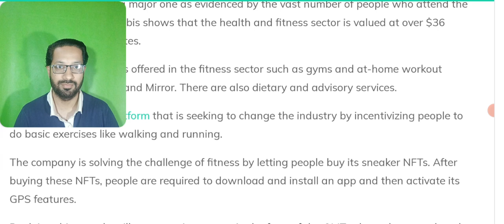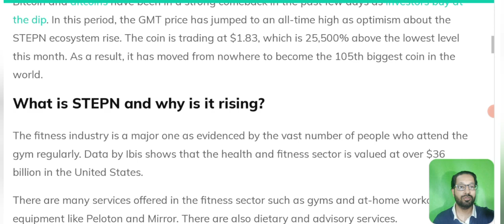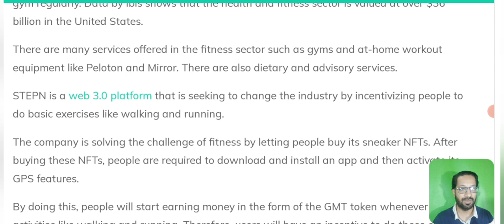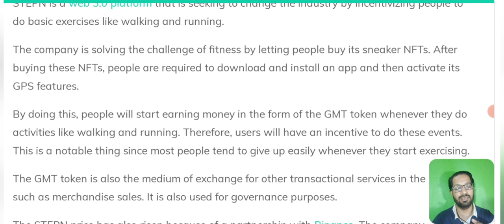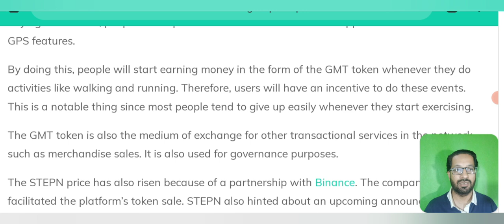GMT crypto coin price prediction - Green Metaverse token news today - hindi/urdu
Asalam o alikum dear viewers, today i am here with the price prediction and news update of Gmt token, as we predicted this to be a 100x crypto it proves us right GMT coin is boosting since tommorow and has crossed 2$, all of my subscribers and specially premium group members earned massive crypto passive income as they picked my signal on 1.16 and after that gmt skyrocket in few hours.

congratulations to all who earned from it.
so what will be the next price target of green metaverse token ?